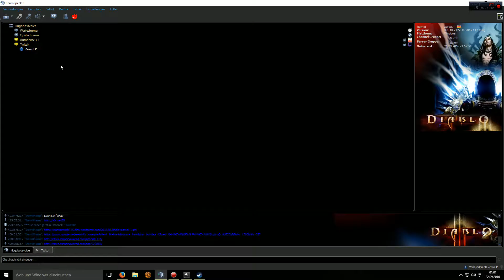Let´s Play Dead by Daylight # 014 - Der Killer ist schuld an der Überlänge - Deutsch PC HD 1080p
Datum der Erstveröffentlichung: 14. Juni 2016
Entwickler: Behaviour Interactive
Designer: Dave Richard
Herausgeber: Starbreeze Studios
Plattform: Microsoft Windows